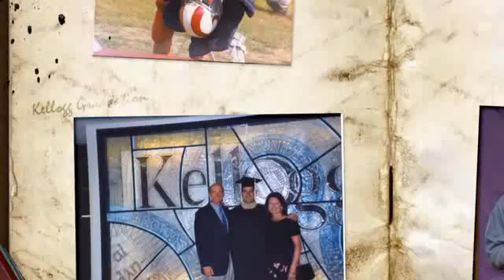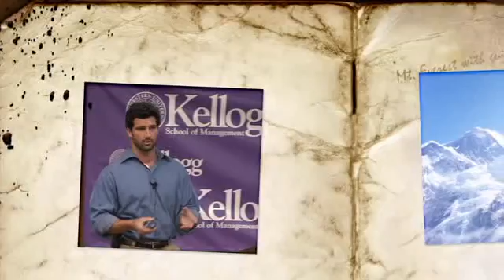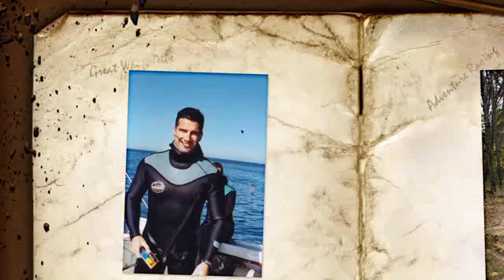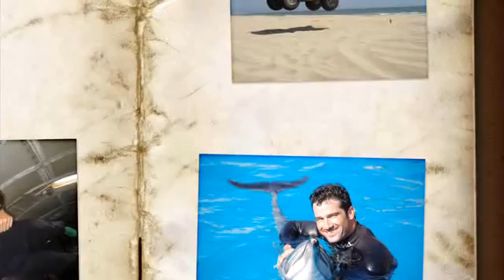Shafiqees The Compass Moive Part 7.avi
The World's Leading Experts on Personal Development have come together to give you "The Compass"
Millions of people have already experienced The Compass. Now, I invite you to learn how The Compass can enhance your life according to your values and personal goals! Your ultimate success is waiting!"